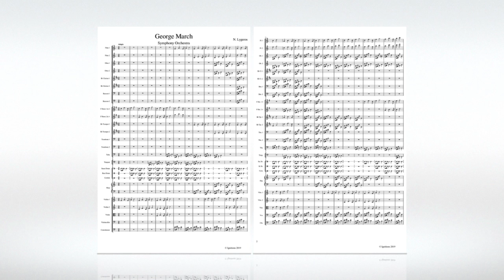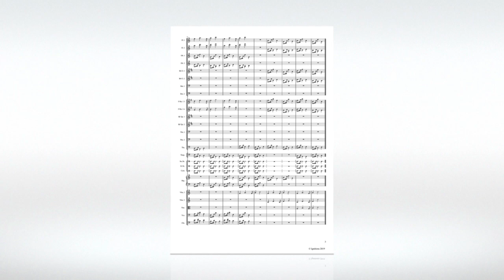N. Lygeros: George March. (Symphony Orchestra), 31/07/2019